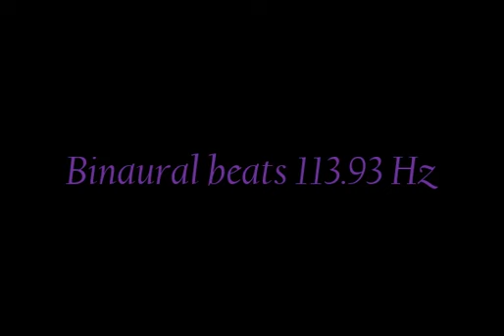binaural_beats_113 93hz